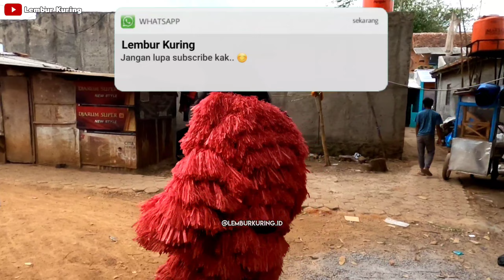GERANDONG NGAMUK SI BADAN MERAH KELILING RUMAH WARGA❗️❗️KUDA LUMPING DPP 💥 LEMBUR KURING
"LINGKUNG SENI KUDA LUMPING DANGIANG PUTRA PASUNDAN KAB.BANDUNG"

▶️ SENI KUDA LUMPING JAWA BARAT

"Di dalam video ini Merupakan Pertunjukan seni kuda  lumping yang berkembang di JAWA BARAT, tepatnya di KAMPUNG SAPAN KAB.BANDUNG".

Pertunjukan ini biasa di gelar pada acara Khitanan, gusaran, ulang tahun, hiburan warga seperti kegiatan tarka.

Anak sunat di arak keliling kampung (Helaran), duduk di atas tanggungan seperti tanggungan kuda, tanggungan singa atau tanggungan naga. Selama (helaran) diiringi lagu buhun dan lagu masa kini dengan beberapa alat musik seperti: dogdog, talingtit, bedug, kecrek, tarompet, gitar.

Adapun karakter yang mengiringi arak-arakan selama (Helaran) yang berkembang didalam seni kuda lumping jawa barat seperti Gerandong / grandong, Barong, lutung, momonyetan.